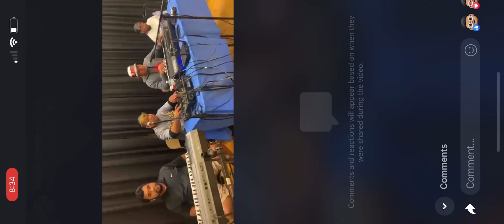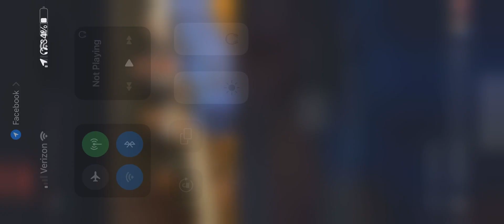Salem Oregon Boys